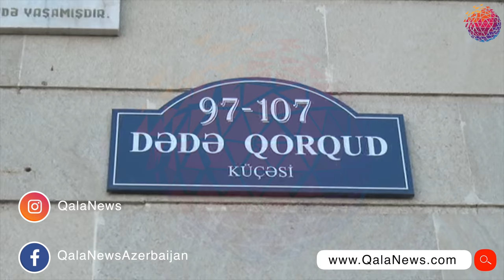Ölümlə nəticələnən yol-nəqliyyat hadisəsi baş verib